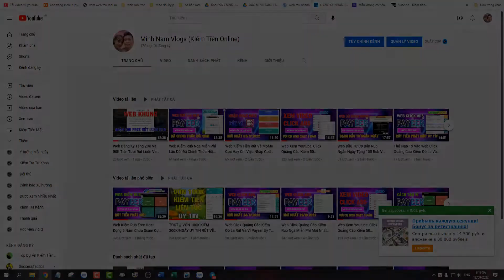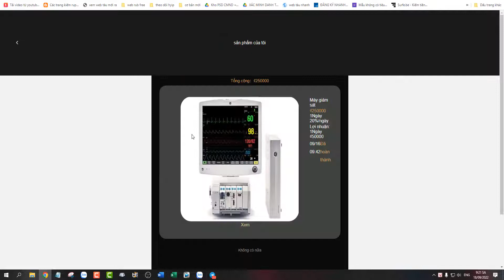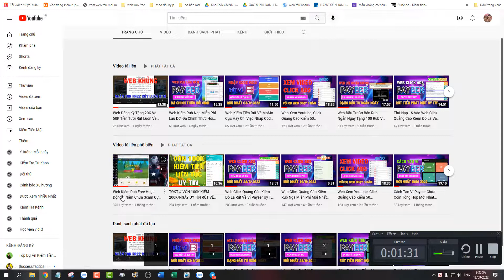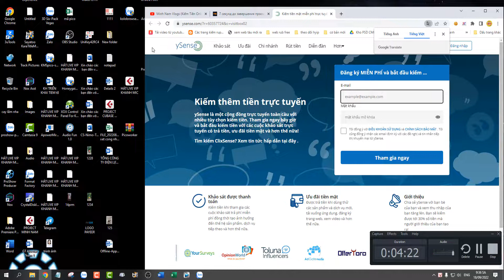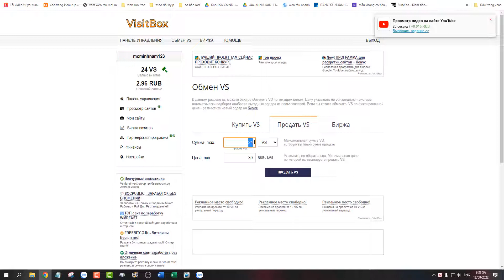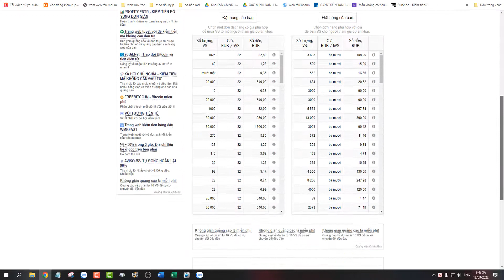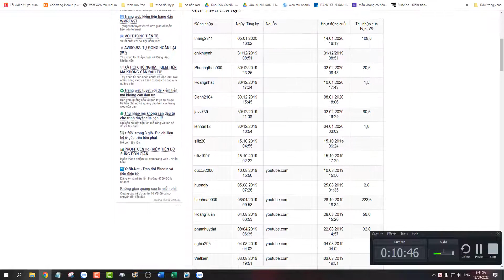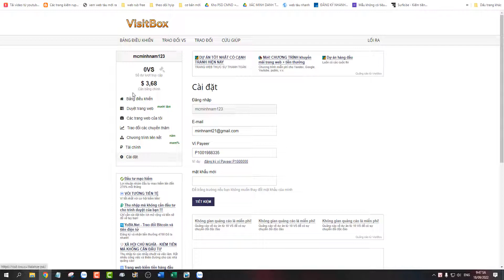Web Kiếm Rub Nga Miễn Phí Hoạt Động Lâu Năm Vẫn Kiếm Tiền Cực Ngon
Minh Nam Vlogs - Kênh Chia Sẻ Tổng Hợp
♥NỘI DUNG VIDEO: Web Kiếm Rub Nga Miễn Phí Hoạt Động Lâu Năm Vẫn Kiếm Tiền Cực Ngon

♥ LINK CHO CÁC BẠN:

♥CHÚC CÁC BẠN THÀNH CÔNG VÀ KIẾM ĐƯỢC NHIỀU TIỀN TỪ CÁC VIDEO CỦA MINH NAM NHÉ!

                             MINH NAM VLOGS - CHIA SẺ KIẾM TIỀN HAY 2022
                   GÓC HỖ TRỢ CỦA ADMIN:

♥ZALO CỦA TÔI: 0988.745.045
-CẢM ƠN CÁC BẠN ĐÃ ĐĂNG KÝ ỦNG HỘ MINH NAM VLOGS

♥ THẺ TAG: Kiếm Tiền Online, Makemoney, Kiếm tiền trên mạng, kiem tien online, Nam mmo, kiem paypal, kiem tien zagl, kiem rub nga free, kiem tien mien phi, dau tu kiem tien, kiem tien, money,KIEMTHECAO,minhnammmo, minhnamofficial, minhnamkiemtien, san the, rutgonlink, 123link, 100$1thang, kiemtienrub, rub nga ngo, kiem tien nhanh, kiếm tiền online tại nhà, kiếm tiền online uy tín, kiếm tiền online mmo, xu hướng kiếm tiền online 2021, kiếm tiền online bằng cách xem quảng cáo, kiếm tiền online 2021, kiếm rub nga uy tín, minh nam vlogs, kiếm tiền cùng minh nam, minh nam kiếm tiền, kiếm tiền tại nhà cùng minh nam, minh nam hyip, minh nam đầu tư.